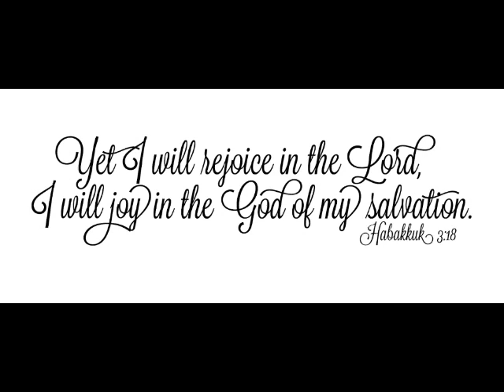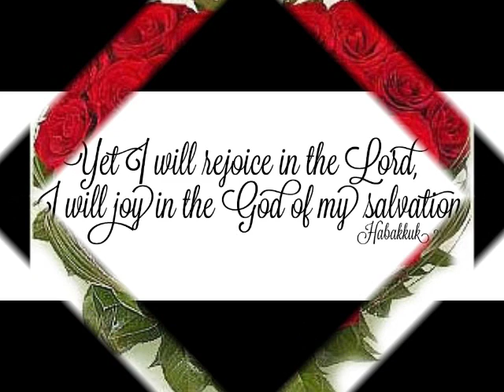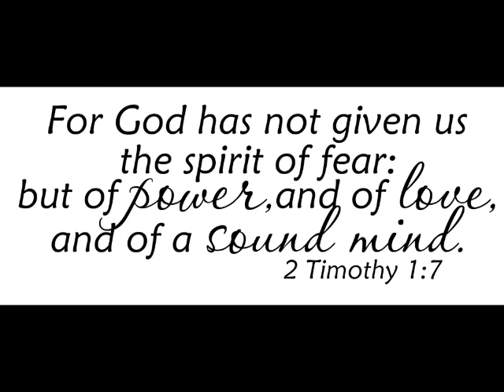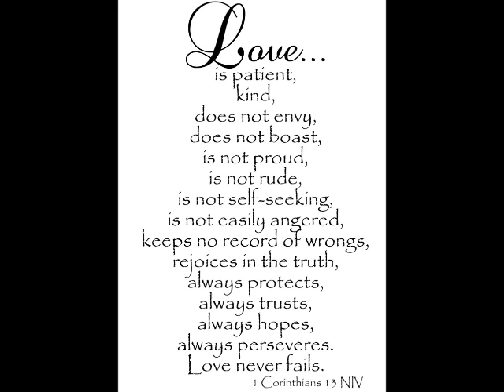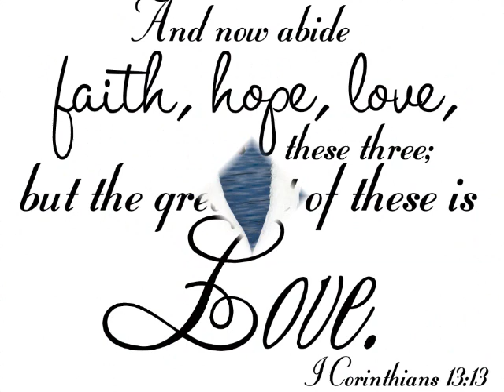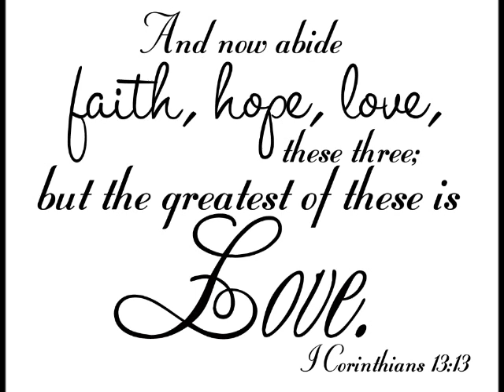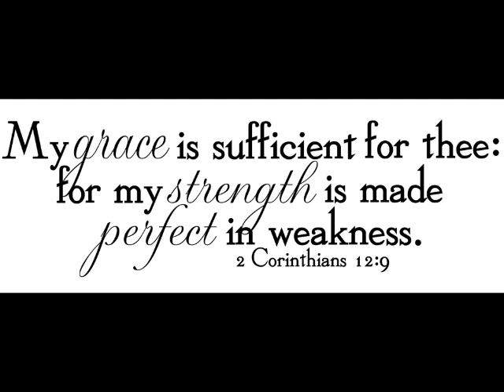Azagutsindishiriza Patmos Choir Rwanda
Patmos Choir/Rwanda Vol .